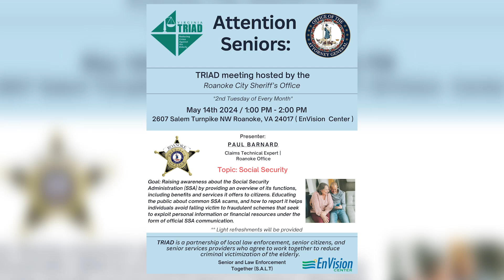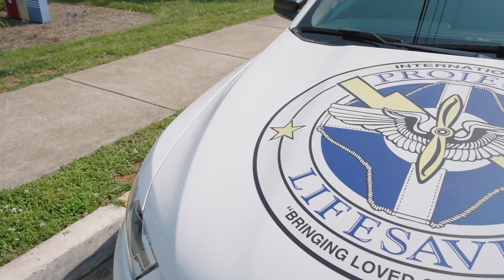Off the Cuff: Community Connections May 2024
Welcome to Off the Cuff: Community Connections. In this series, join the Roanoke Sheriff's Office Community Engagement team as they talk about upcoming events each month.

This month, learn about Correctional Officers Week, Safe Community Expo at the Berglund Center, and HBCU week at William Fleming High School. All this and lots more on this first episode of Off the Cuff: Community Connections!